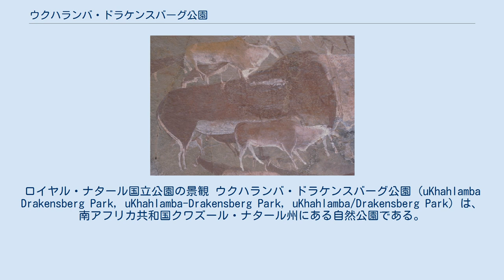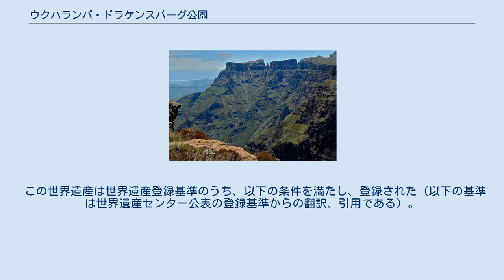ウクハランバ・ドラケンスバーグ公園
ロイヤル・ナタール国立公園の景観 ウクハランバ・ドラケンスバーグ公園 (uKhahlamba Drakensberg Park, uKhahlamba-Drakensberg Park, uKhahlamba/Drakensberg Park) は、南アフリカ共和国クワズール・ナタール州にある自然公園である。
南アフリカとレソトにまたがるドラケンスバーグ山脈（ウクハランバ）に設定されており、ロイヤル・ナタール国立公園をはじめとする複数の自然保護区群で構成される。
 2000年にUNESCOの世界遺産リストに加えられた。
その理由としては、自然美と生物多様性からなる自然要素、サハラ以南のアフリカでは岩絵が最も密集している地域であることなどの文化要素の両面があり、複合遺産としての登録となった。
2013年に隣接するレソトのセアラバセベ国立公園が拡大登録されたことにより、世界遺産としてはマロティ＝ドラケンスバーグ公園の一部となった。
 ウクハランバ・ドラケンスバーグ公園は以下の複数の国立公園や自然保護区をまとめて、1993年に設定されたものであり、1997年にはラムサール条約の登録地にもなった。
以下にこの自然公園を構成する国立公園や保護区を掲げるが、国有林の面積には、森林内の野生生物保護区の面積を含まない。
 ドラケンスバーグの岩絵 2000年に南アフリカ共和国4件目の世界遺産として登録された。
評価のポイントは3,000メートル級の山々が織りなす自然美、ヒゲハゲタカをはじめとする希少な動植物を含む生物多様性、そして4,000年以上のサン人の文化的伝統を示す35,000点以上の岩絵群などである。
当初の登録面積は242,813ヘクタールであった。
 2013年に隣接するセアラバセベ国立公園が拡大登録され、マロティ＝ドラケンスバーグ公園の一部となった。
 当初は単独の世界遺産であったことから、日本でも世界遺産関連文献や観光ガイドなどで多く言及されてきた。
しかし、その表記にはさまざまな違いが見られる。